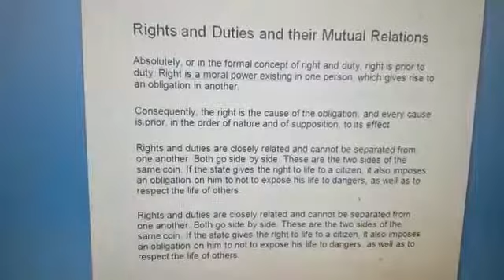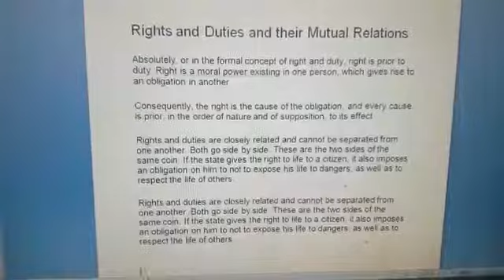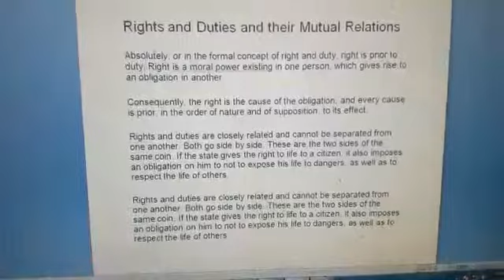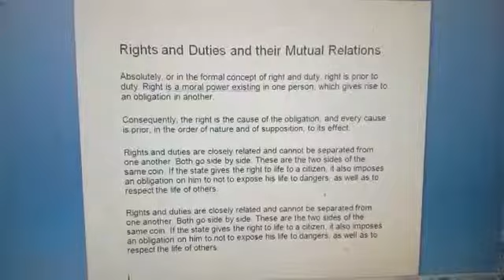Rights Duties and Mutual relationship